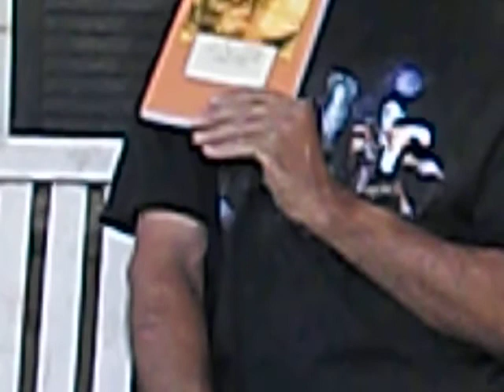The Ramblings of a Bragging Old Guy - Book introduction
True life autobiography of an aging hippie who reflects upon his extensive use of pot over 40 years.  Lots of stories about the experiences he had during the '60's drug and political and "love child" revolutions.  Educational insights about how his daily use of marijuana effected his life today.  Funny, thought provoking and entertaining.  Get it through Amazon Kindle, Create Space and hardcopy thru Amazon.  "The Ramblings of a Bragging Old Guy" Great information for kids, parents, teachers and authority figures regarding the current trend in our country to legalize marijuana.